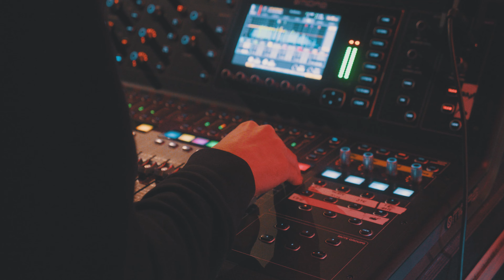TV Of The Lost - Episode 537 - Köln, Club Volta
Köln
Club Volta

CLUB & GLITTER Tour 2023
February 01 Hamburg (DE) - SOLD OUT!
February 02 Dresden (DE) - SOLD OUT!
February 03 Köln (DE) - SOLD OUT!
February 04 München (DE) - SOLD OUT!
February 05 Berlin (DE) - SOLD OUT!

Supporting IRON MAIDEN – The Future Past Tour 2023
June 03 Tampere (FI)
June 24 Dublin (IE)
June 26 Glasgow (UK)
June 28 Leeds (UK)
June 30 Manchester (UK)
July 03 Nottingham (UK)
July 04 Birmingham (UK)
July 07 London (UK)
July 26 Dortmund (DE)
August 01 München (DE)

Festivals:
April 29-30 Summer Breeze Brasil, Sao Paulo (BR)
June 07-10 Mystic Festival, Gdansk (PL)
June 07-10 Nova Rock, Nickelsdorf (AT)
June 15-18 Hellfest, Clisson (FR)
July 05-08 Rockharz, Ballenstedt (DE)
July 13-16 Masters Of Rock, Zlin (CZ)
July 20-22 John Smith Rock Festival, Laukaa (FI)
July 29-30 Amphi Festival, Köln (DE)
August 02-05 Wacken Open Air (DE)
Septemer 29-30 HRH Goth 2, Sheffield (UK)
October 14 Unter Schwarzer Flagge, Köln (DE)
November 17-18 Gothic Meets Klassik, Leipzig (DE)

December 09 Lordfest 2023, Hamburg (DE)